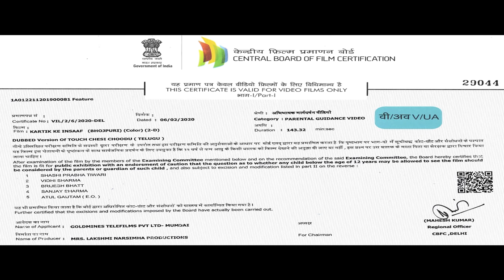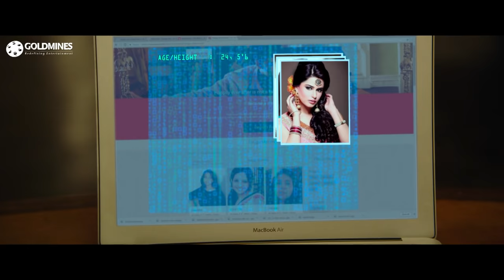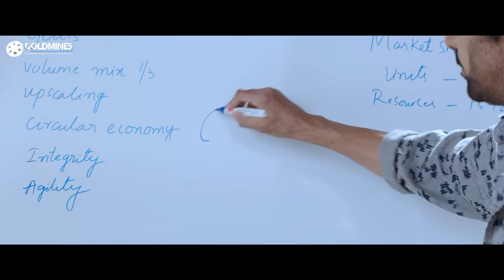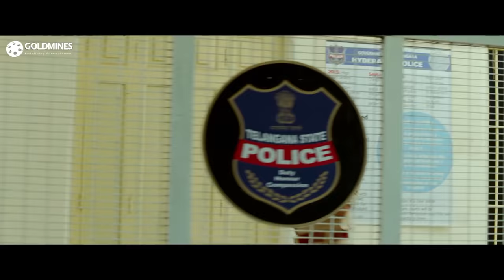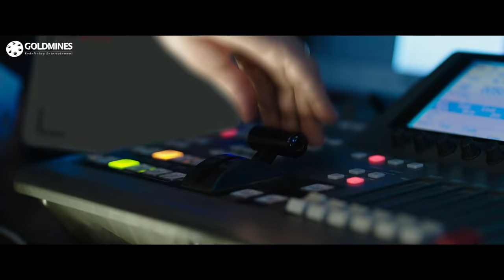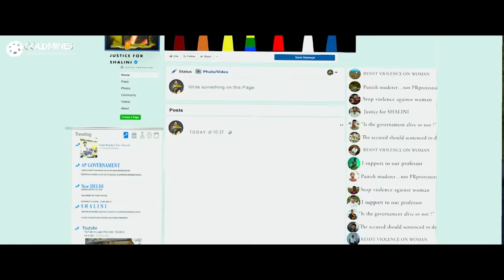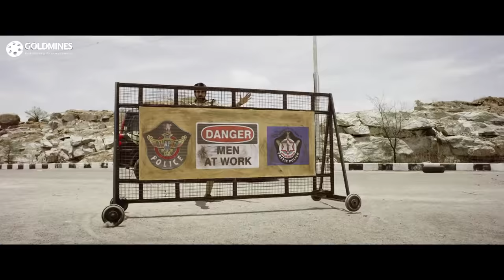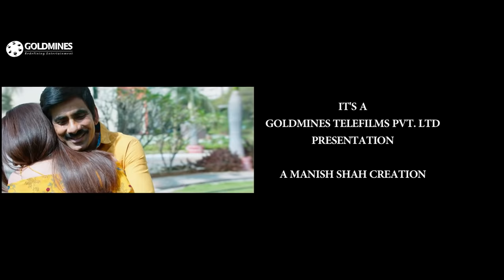Kartik Ke Insaaf (Power Unlimited 2) Bhojpuri Dubbed Full Movie | Ravi Teja, Raashi Khanna, Seerat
Karthikeya, a peace-loving businessman, is forced to take the law into his own hands after his sister witnesses a murder. However, he is soon confronted by his own dark past, which throws him off.

Movie:- Kartik Ke Insaaf (Power Unlimited 2)
Starcast:- Ravi Teja, Raashi Khanna, Seerat Kapoor, Freddy Daruwala
Directed by:- Vikram Sirikonda